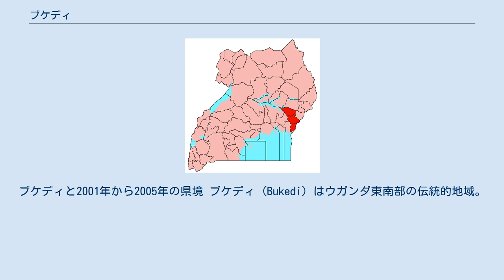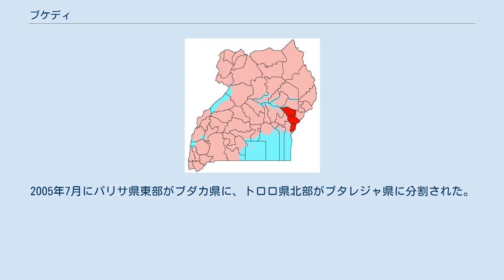ブケディ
ブケディと2001年から2005年の県境 ブケディ (Bukedi) はウガンダ東南部の伝統的地域。
バントゥー語でナイル系の民族をバケディ（bakedi, 裸族の意）と呼んだことに因む。
ガンダ族の将軍セメイ・カクングルが1899年から1902年にこの地を征服しブケディのカバカ（王）と呼ばれた。
カクングルはブケディとブギス南部のムバレを自らの領地としたが、イギリスに協力して現ウガンダ領を平定した。
主な住民は南部にナイル系のテソ族及びジョパドラ族、北部にバントゥー系のグウェレ族、ケニィ族、ケニア国境両側にルイヤ族である。
北にテソ地方、東にブギス及びケニア西部州、南は僅かにヴィクトリア湖に臨み、西はブソガと接する。
面積は 4,553 km²。
 ウガンダ独立時にはブケディ県が置かれ、1967年まではムバレがブギスとブケディの県庁所在地とされた。
1967年にトロロに県庁所在地が移された。
1974年にブギス、セベイ、テソと共に東部州とされ、ブケディ県も南北に分割された。
1979年に州が廃止され、北がパリサ県、南がトロロ県に改称された。
1997年3月にトロロ県南部がブシア県に分割された。
2005年7月にパリサ県東部がブダカ県に、トロロ県北部がブタレジャ県に分割された。